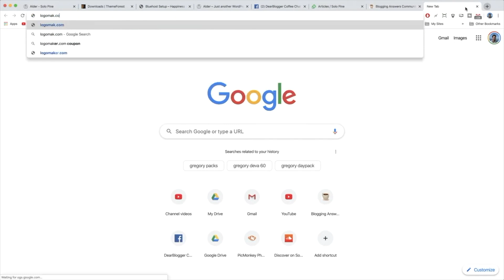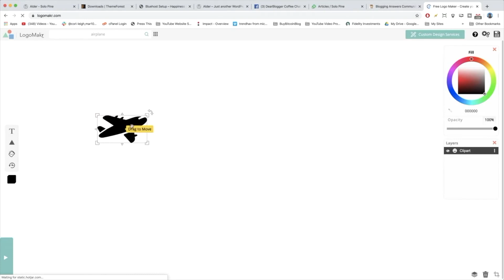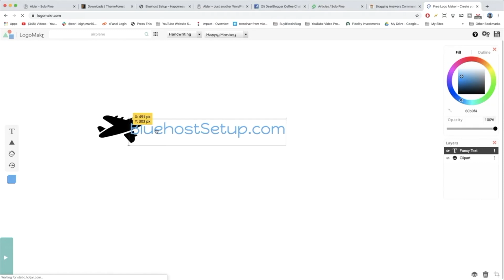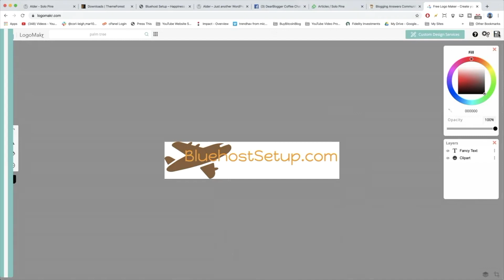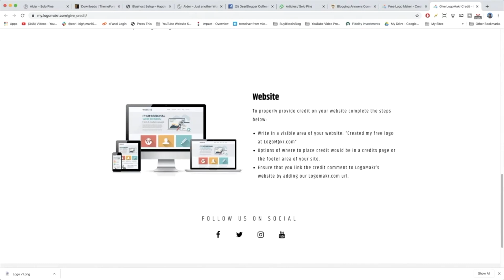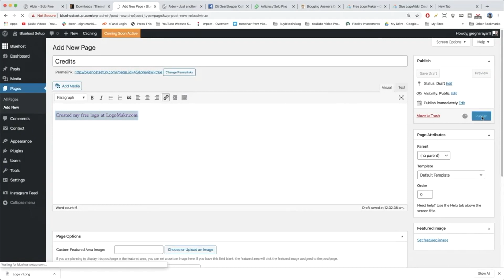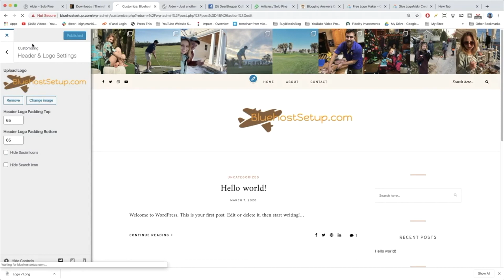Best Way to Make a Blog Logo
The best way to make a blog logo (free blog logo design) is using logomakr.com. Because they have thousands of free icons and font combinations. Here's how to not only create a blog but how to put the logo on your blog once you build a logo you like to look at.